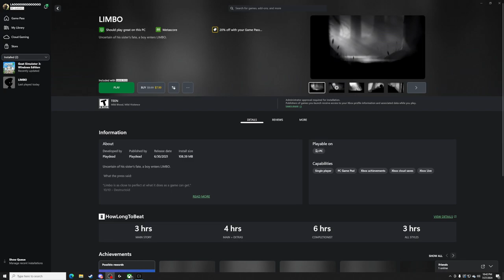LaoAndrew Plays LIMBO | PART FIVE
Andrew checks out LIMBO to see what kind of experience it has to offer!